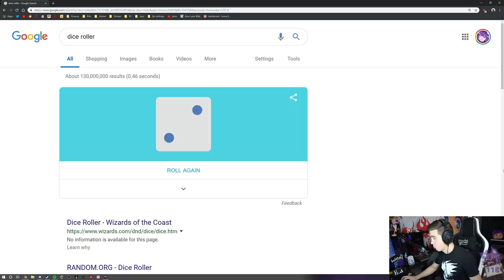Woops - IS MY GIRLFRIEND PREGNANT!? (DEF NOT CLICKBAIT) Games w/ Banana, Waffle, & Sky